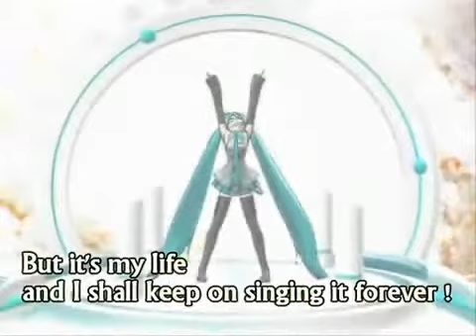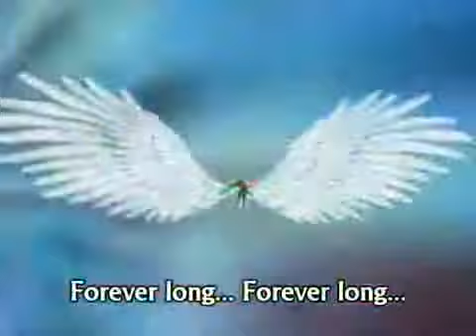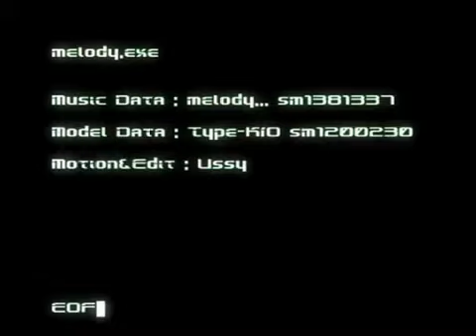Hatsune Miku-Melody.exe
esta es la vercion en japones miren la vercion en ingles muy diferente